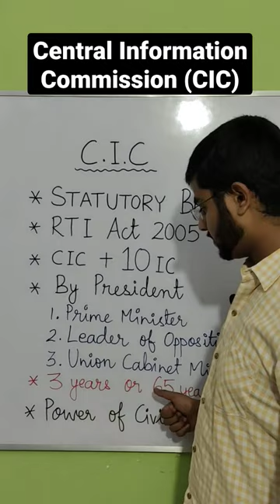Central Information Commission